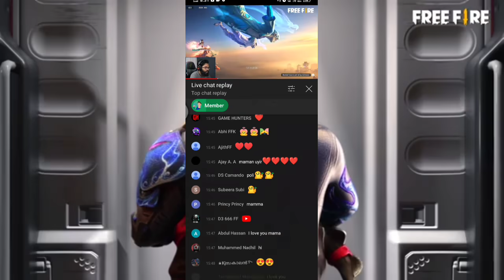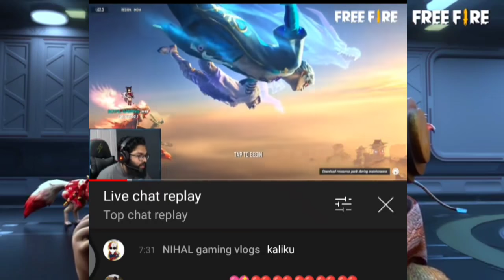INSTA GAMER FAKE 🤥 STREAM ISSUE || NO CONTROVERSY JUST MY OPINION ABOUT INSTA GAMER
24kGoldn - Mood ❤️ ( FreeFire Highlights ) Upcoming Reward

 നല്ലത് ചെയ്താൽ നല്ലത് വരുത്തണേ 🙏

BOOYAH FOLLOW  ചെയ്യാമോ ❤️

GIVE AWAY ഉണ്ട് WITH TEAM CODE 🖤

‌KEEP SUPPORTING
ABOUT ME 🔻
‌MY NAME : MIDLAJ
‌PLACE : KANNUR 💪

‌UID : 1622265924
GAME NAME : Ξ㋹ΞㅤK R I Z Zㅤ
‌DEVICE : VIVO
‌RAM : 3 GB

*നമ്മളെ Whatsapp Group  ellavlrum വായോ* 😘❤️
GROUP 6

GROUP 5 .

Gameplay Credit - The Legend               @Trilokh

1. Garena Free Fire Indonesia
 2. Garena Free Fire Brazil
3. Garena Free Fire Brasil
4. Garena Free Fire India
5. Garena Free Fire Indonesia
6. Garena Free Fire Singapore